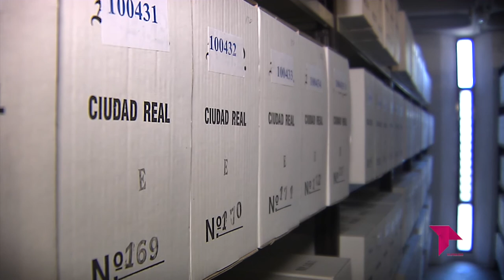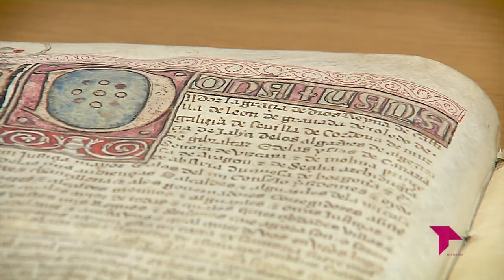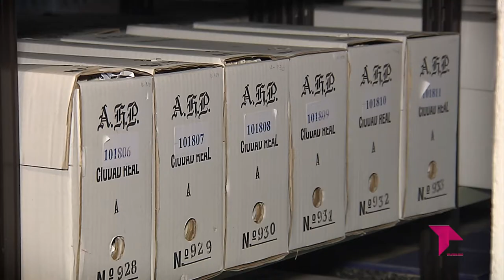ARCHIVO HISTÓRICO PROVINCIAL CIUDAD REAL